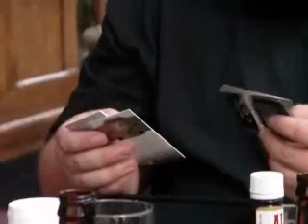King Midas Box Break In Balty!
The King Busting a Portraits box at dinner.